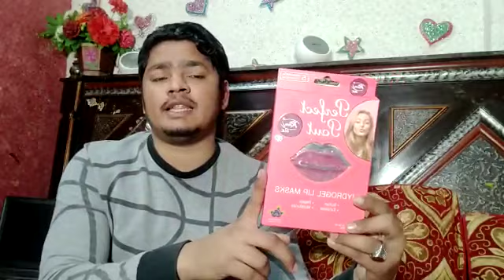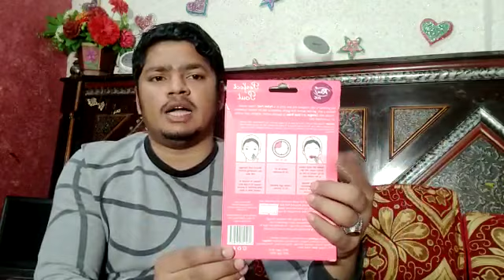Lip Mask Rivaj uk Perfect Pout.....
1.Spread the mask evenly across Clean,Dry lips Being Careful to line up to the mouth hole
2.Leave on for 10-15minutes.
3.Remove and massage any Remaining product into skin.
Caution:
For external use only.Each lip mask is for single use only.use immediately after opening and Dispose of after use.Do not re use keeo out of reach of children.not for use on sensitive skin.
Discontinue use if lips become irritated,
And consult a doctor if Symptoms Persiat.store in a cool dry place.
Rivaj uk Perfect Lip mask.